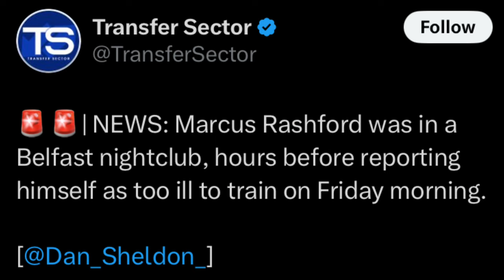Marcus Rashford Calls Out Abuse From Fans!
Marcus Rashford calls out fan abuse from Manchester United fans

Join me as i discuss the latest Manchester United news, transfer news,match reaction,match highlights, match analysis, etc

By a RED for every RED worldwide. All opinions are mine.

Would you like to support me and my content ?